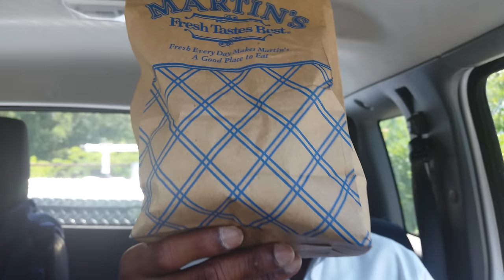Martin's Restaurant 1/4 LB Bacon Cheeseburger (Uncut) Review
Martin's Restaurant... food... review... of a cheeseburger... 😂